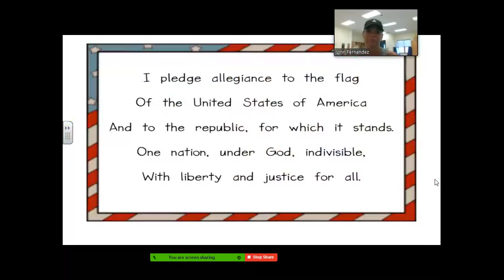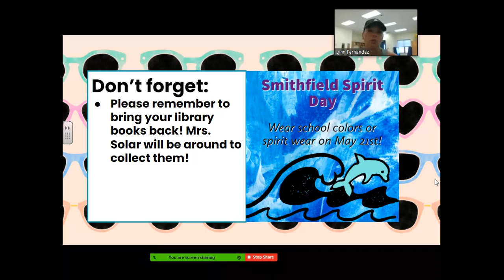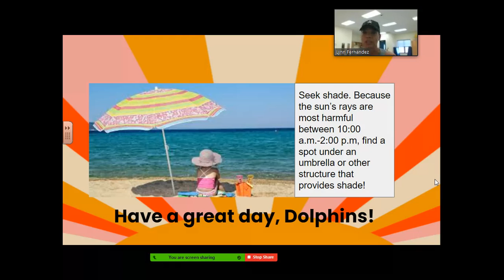5_20 announcements